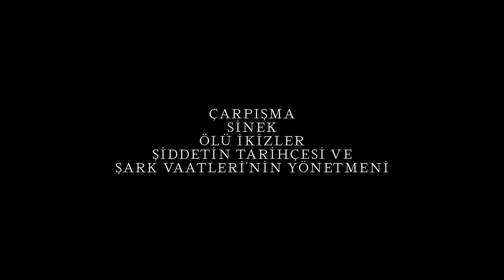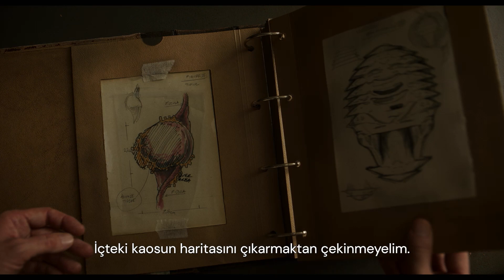MÜSTAKBEL SUÇLAR | Fragman | MUBI'de gösterimde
MÜSTAKBEL SUÇLAR / CRIMES OF THE FUTURE.
David Cronenberg’in zihni sonuna kadar zorlayan yeni tuhaflığında Léa Seydoux, Viggo Mortensen ve Kristen Stewart başrollerde.

Ünlü bir performans sanatçısının bedeninde alışılmadık yeni organlar belirmeye başlar. Hızlandırılmış evrim sendromu olarak adlandırılan bir hastalıktan mustarip olan adam, bu yeni organlarını ortadan kaldırmayı canlı bir gösteriye dönüştürür.

MÜSTAKBEL SUÇLAR / CRIMES OF THE FUTURE. Bir MUBI Sunumu.